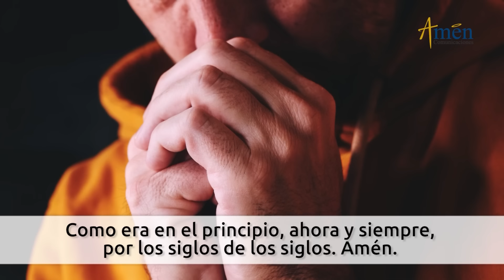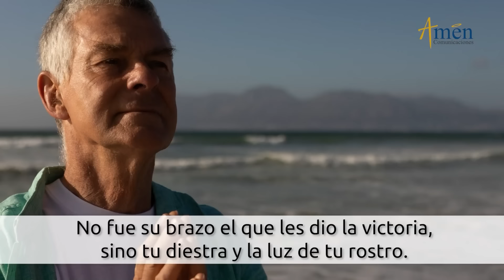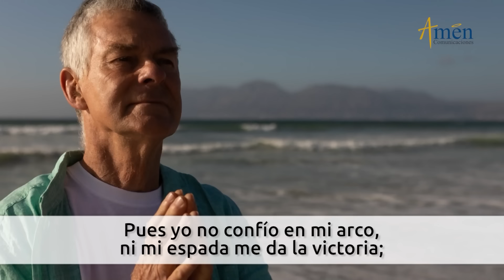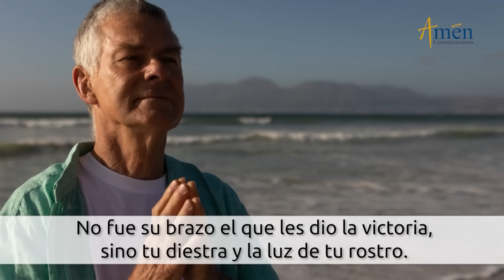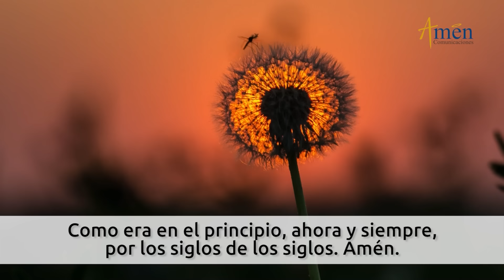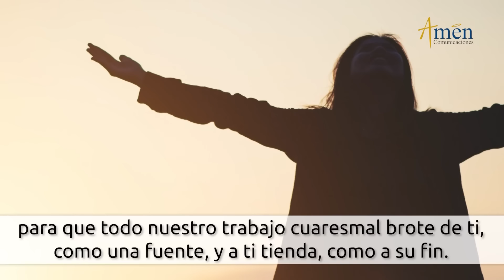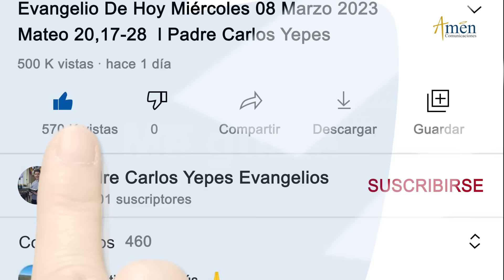Oficio de Lectura de hoy Jueves 15 Febrero 2024 l Padre Carlos Yepes l Católica l Dios